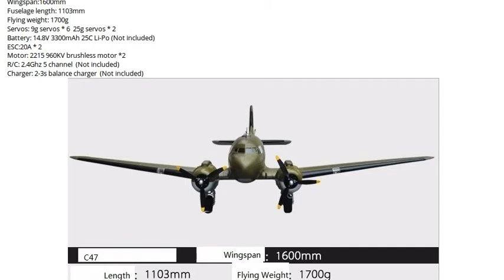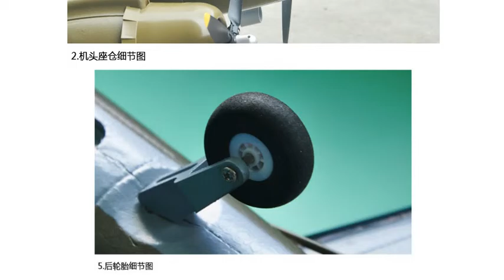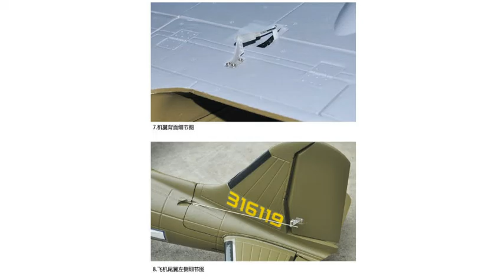EPO plane RC airplane RC MODEL HOBBY TOY C47 C 47 rc propeller plane trainer airplane model PNP Re